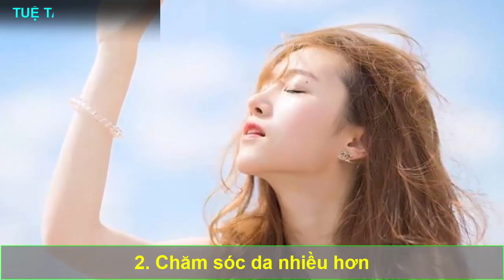Phụ Nữ Nhật U60 VẪN TRẺ TRUNG NHƯ TUỔI ĐÔI MƯƠI Tiết Lộ 5 Bí Quyết Thần Kỳ